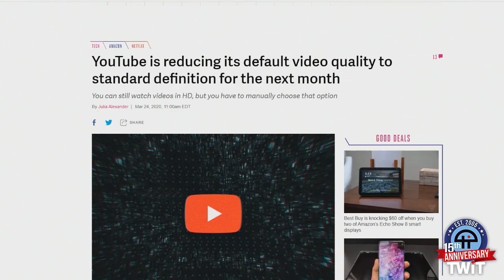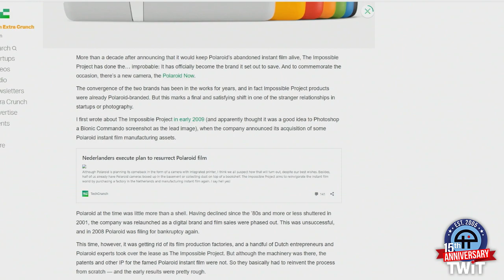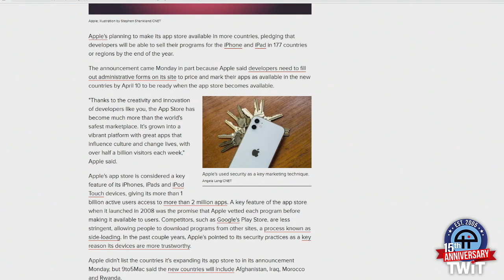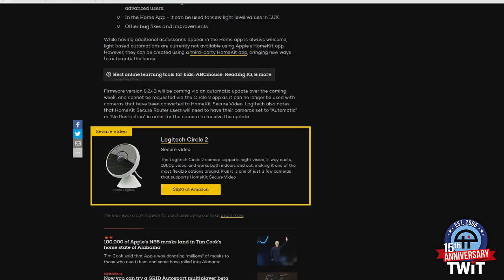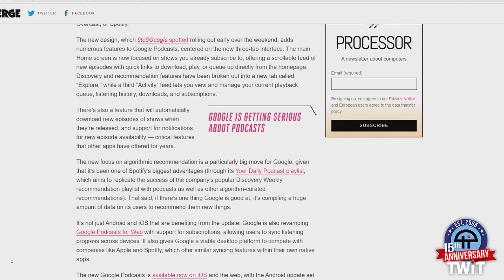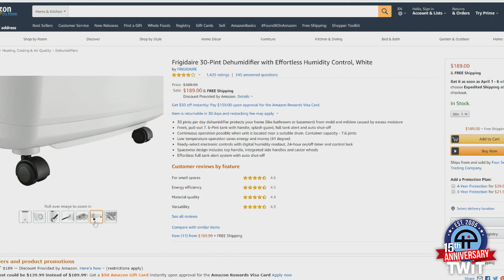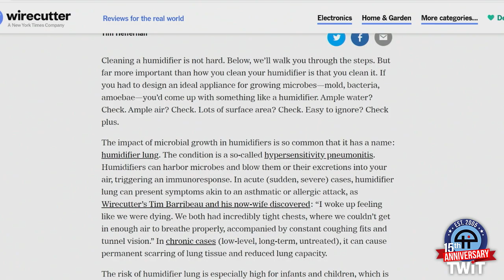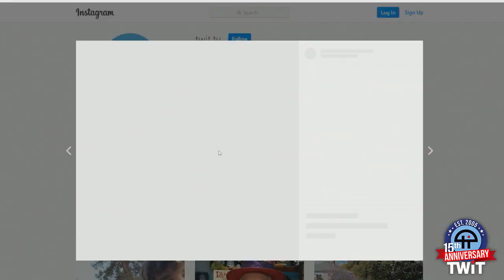Good News: Polaroid Is Back in a Big Way! - Smart Tech Today 23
On this episode of Smart Tech Today with Mikah Sargent and Matthew Cassinelli:

YouTube is reducing its default video quality to standard definition for the next month
New study aims to use health data from a smart ring to identify coronavirus symptoms

--POLAROID--

We’ve come full rectangle: Polaroid is reborn out of The Impossible Project

--VEHICLES--

--APPLE--

Apple expanding App Store to 20 more countries, including Afghanistan and Iraq
Apple Music adds a personalized playlist of happy songs to cheer you up, plus a work-from-home mix
Apple's latest HomeKit accessories list update reveals new doorbell, plug, and heater
Logitech Circle 2 update brings light and occupancy sensors to HomeKit

--VOICE ASSISTANTS--

How to turn off (or simply pause) news headlines on your Amazon Echo Show or Google Nest Hub display

--GOOGLE--

--PROJECTS--

Opening directly into Watch Later on YouTube with a Siri Shortcut